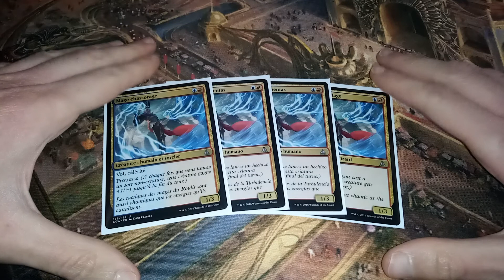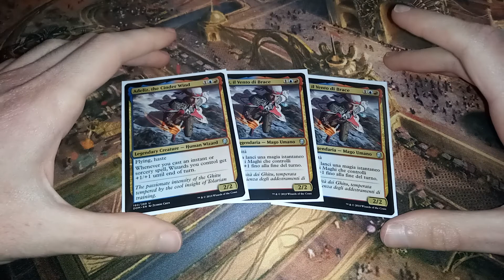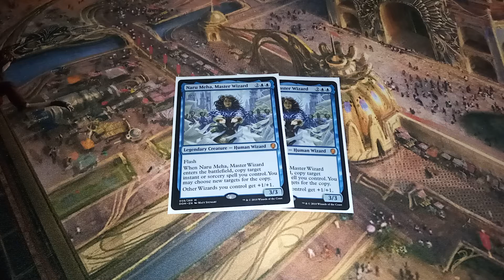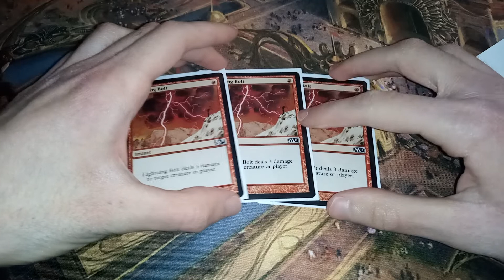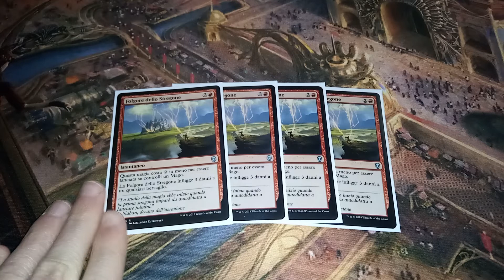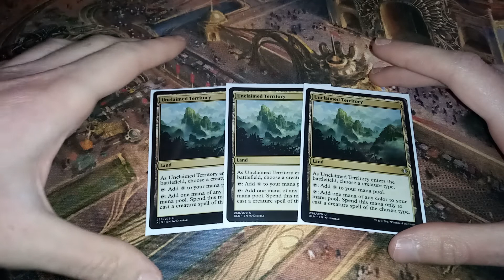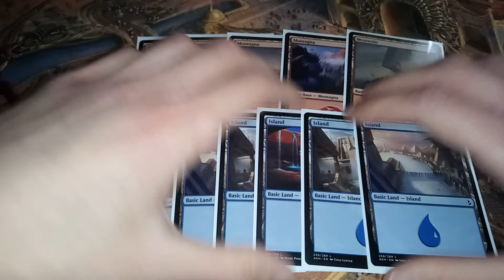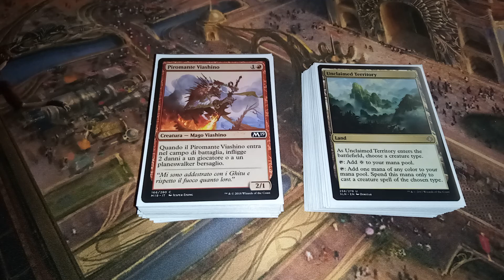IZZET MAGE DECK MAGIC THE GATHERING [MODERN] APRILE 2020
Oggi riportiamo una profile di Magic! Non è il punto di forza nel nostro canale, ma è determinante per i nostri progetti. Porteremo sempre profile particolari e a tema, per qualsiasi aggiornamento seguiteci sul nostro instagram!